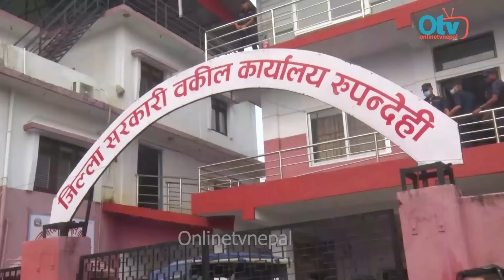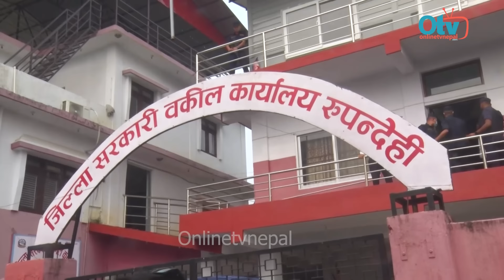कडा सुरक्षा घेरा रविको बयान सुरू: निर्दोष फसाउन पाइदैन भन्दै समर्थकहरुको नाराबाजी, हात हल्लाउदै रबि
Guest : Rabi Lamichhane
Camera/Edit : Saroj Giri